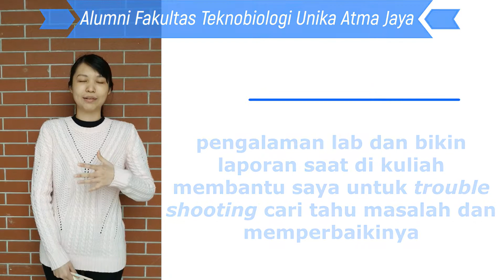Testimoni Alumni Fakultas Teknobiologi Unika Atma Jaya (Olivia Marcelina angkatan 2013)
Testimoni Alumni Fakultas Teknobiologi Unika Atma Jaya yang sedang melanjutkan pendidikan Master di China.